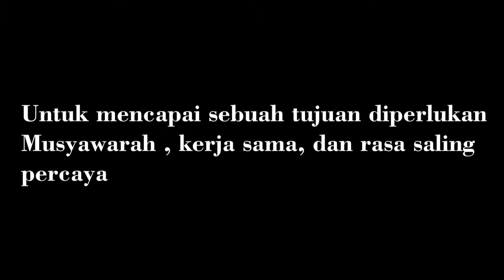Dokumentasi Project Character Building Kewarganegaraan: Draw My Life Ir. Soekarno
Dokumentasi CB Kewarganegaraan